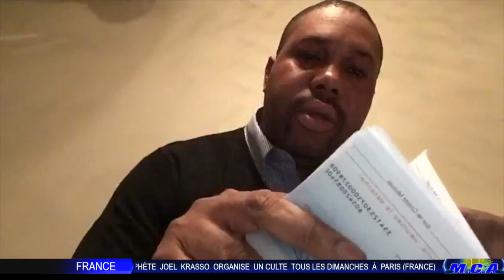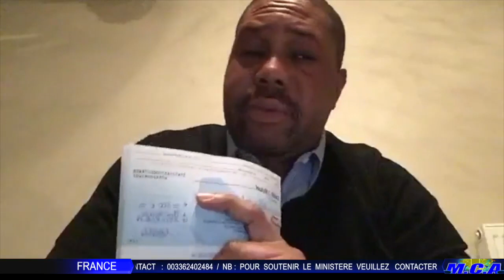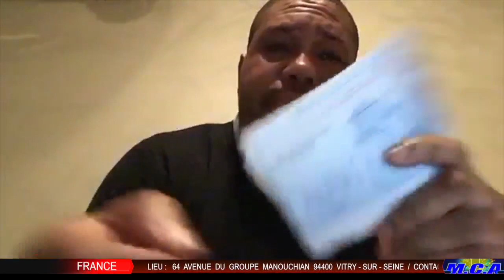Prophète Joël krasso dénonce un complot contre son ministère